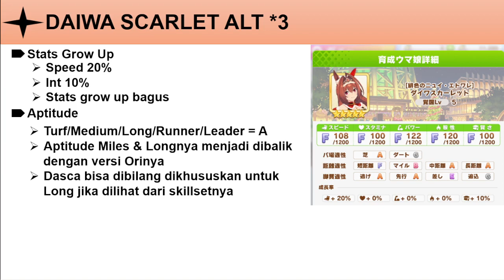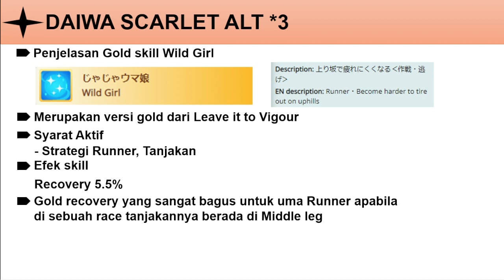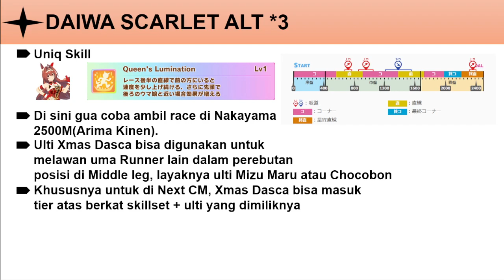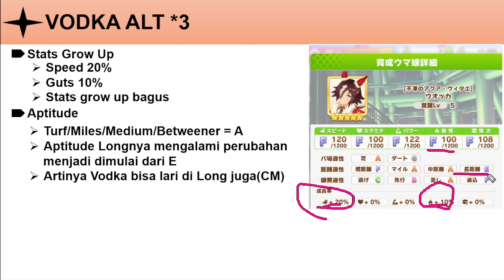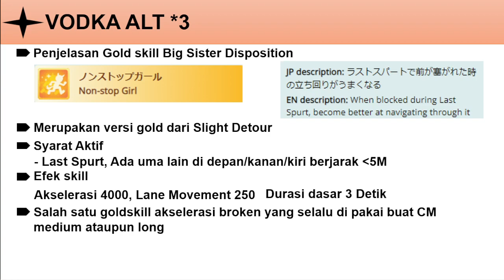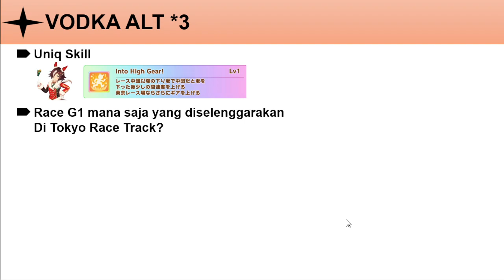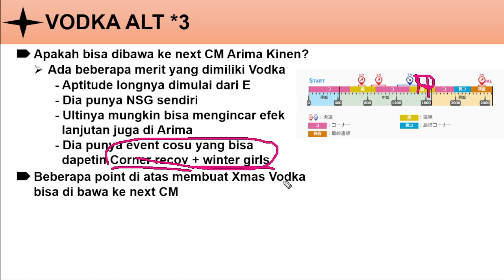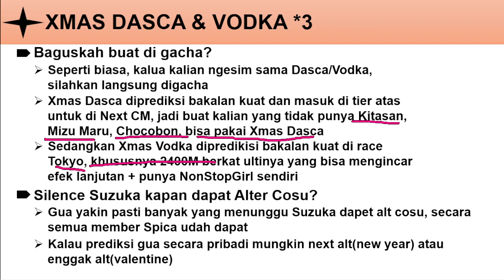Review Uma ALT Baru - Dasca & Vodka | Cristmast Banner | Uma Musume Indonesia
Follow my ID game : 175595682(+63 power - Super Creek MLB)

Semoga Bermanfaat!